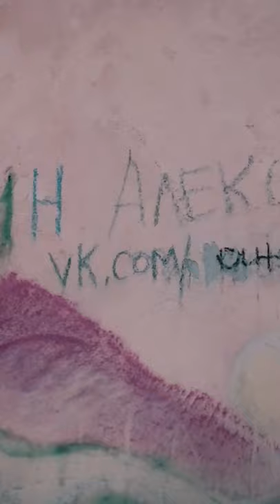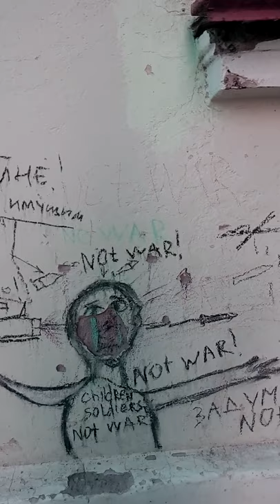Я ОЧЕНЬ ОДИНОК ALONE HELP ПОМОГИТЕ I dont drink and smoke, im alone real life in Russia